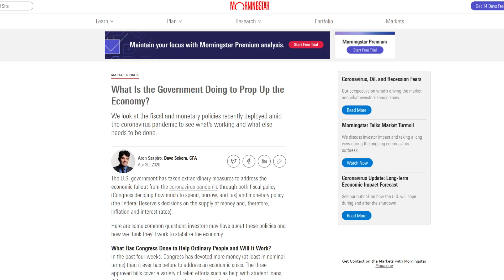"Living Morningstar's Mission"